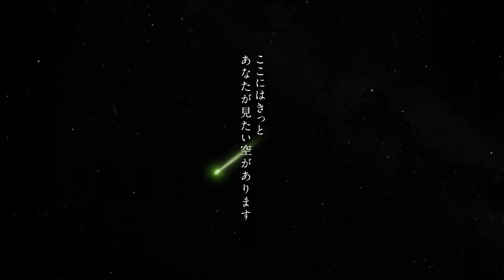「Songs for the Planetarium 星空と巡るプレイリスト」予告｜ナビゲーター/神谷浩史 曲/Aimer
コニカミノルタプラネタリウムで上映中

「Songs for the Planetarium 星空と巡るプレイリスト」
■ナビゲーター：神谷浩史
■プレイリスト：
Perfume／STAR TRAIN
Aimer／ポラリス
絢香／三日月
Cocco／星の子ら

■上映館
プラネタリアTOKYO(有楽町マリオン)
プラネタリウム満天(池袋サンシャインシティ)
プラネタリウム天空(東京スカイツリータウン®)
プラネタリアYOKOHAMA(横濱ゲートタワー)
プラネタリウム満天NAGOYA(イオンモール Nagoya Noritake Garden)

日本には空を見上げながら聴きたい音楽が数多く存在します。
本作は、そんな名曲の数々を日常に溢れるエピソードや星空とともに体感できるプラネタリウム作品です。